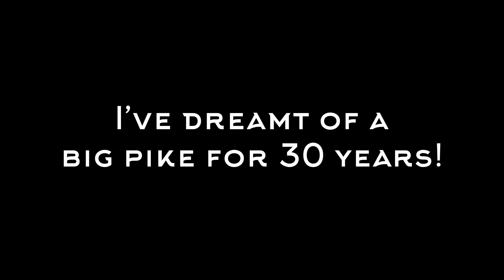The mental health break.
Over worked… I escape to Spain to go fishing and achieve a life long goal of catching an “instagram worthy” pike. Music is cinematic by Illy.